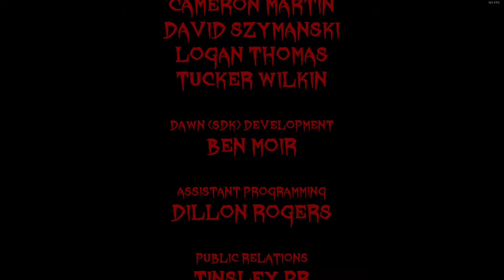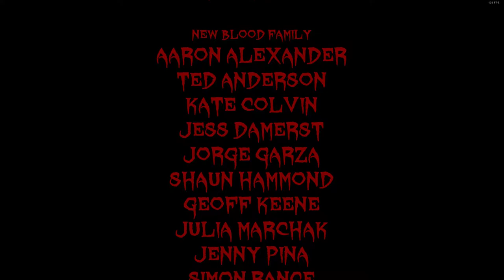DUSK - E3M10 [DUSKMARE, Completionist, no saves, no soap]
There is 1 secret on this level.
Soap: 0:50 - go inside the main house. You'll see 4 little lockers in the second room. Open the last two. Grab the soap from the last one.
1) 3:45 - the weirdest secret in the game. Follow my trick to get it, but you won't get the Untouchable reward. As you can see, I didn't get any damage because I did the final shot mid-air. But still, getting 0 damage counts as getting hit there...
You can actually get it before the final boss fight, but you'll have to pray for good RNG to be able to boost yourself back with the crossbow without getting hit. If you want to get Completionist and Untouchable on this level on DUSKMARE without saves, good luck.